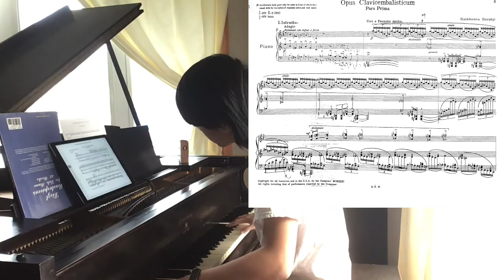You make a mistake you lose: Sorabji Opus Clavicembalitiscum